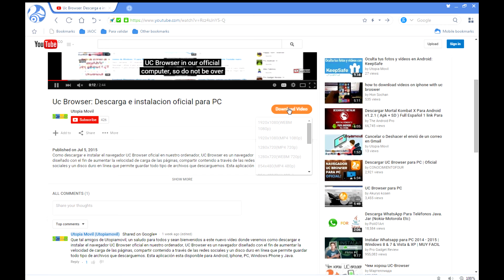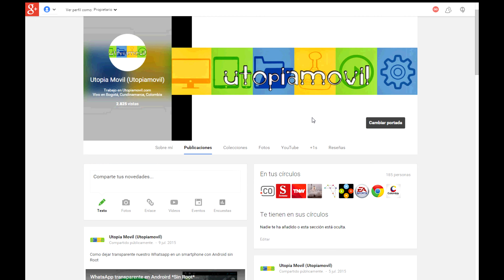UC BROWSER | Descargar vídeos desde el Ordenador 2017 | Windows 10, 8, 7, Vista, XP, Mac, Linux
Descargar vídeos desde el navegador UcBrowser en nuestro ordenador.

Si te gusto dale like y suscribete a mi canal, compártelo con tus amigos para que mas personas estén al tanto, déjanos saber lo que piensas sobre lo que has visto o lo que te gustaría ver en la sección de comentarios, lo puedes hacer también en Google Plus, Facebook, Twitter o nuestra pagina web donde también podrán estar al tanto de nuevos vídeos.

Hasta el próximo y recuerden "El verdadero progreso es el que pone la tecnología al alcance de todos".

UcBrowser download videos from the browser on your computer .

If you liked dale like and subscribe to my channel , share it with your friends so that more people are aware , let us know what you think about what you saw or what you like to see in the comments section , you can also do in Google Plus , Facebook , Twitter or our website where you can also keep abreast of new videos .

Until next and remember " Real progress is putting technology to everyone ."